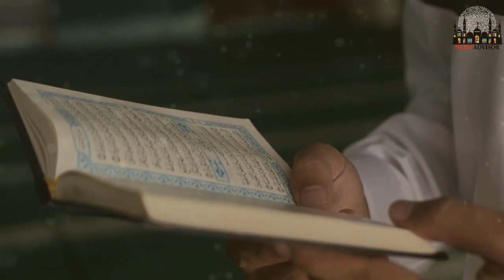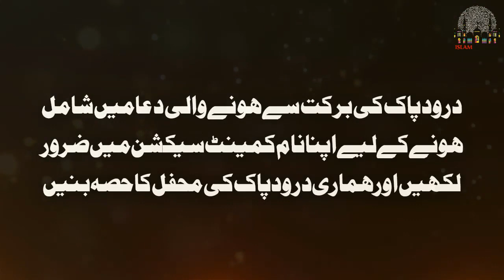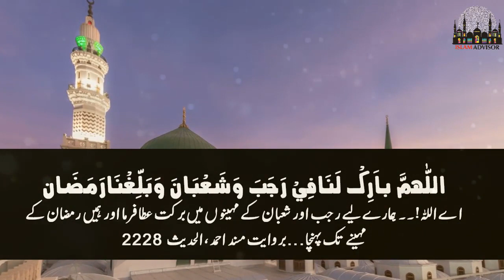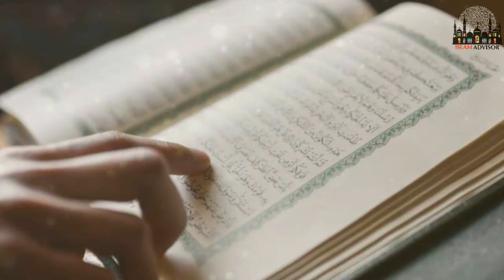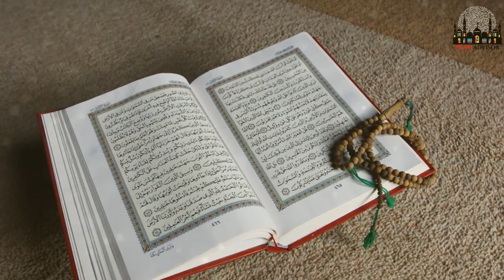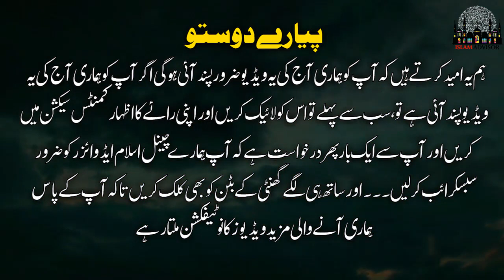Ramzan Ka Chand Dekh Kar Ye Surah Parh Lo || New Ghar Dolat Aur Gari || Har Hajat Pori